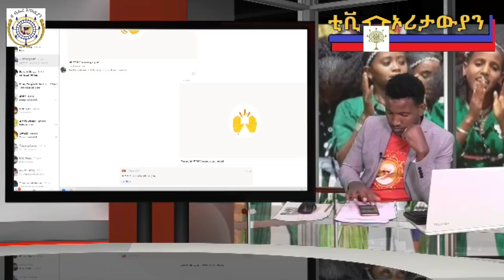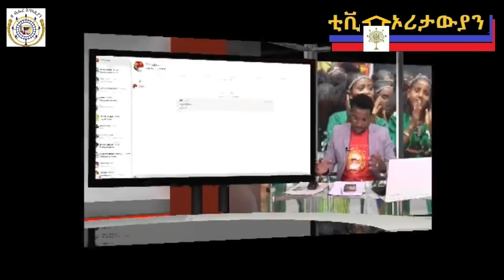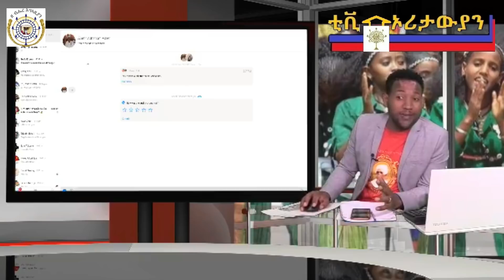Oritawiyan TV:ሕቶን ርእይቶን ምስ ሓው መሓሪ ኣባይ